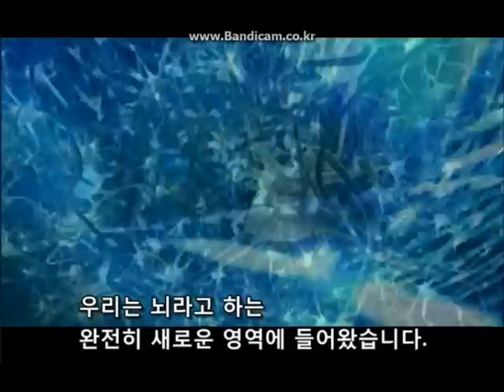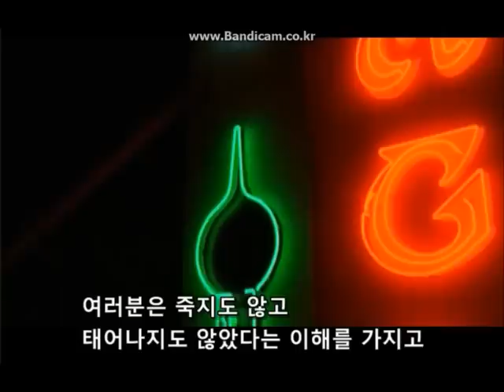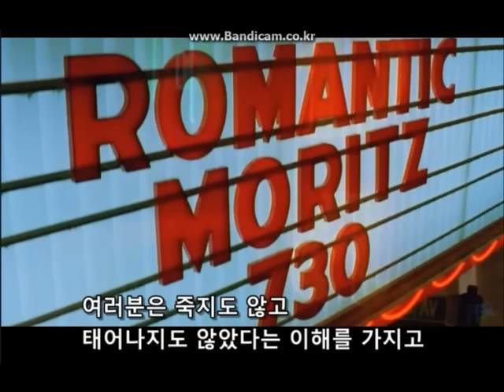양자역학 내 동영상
우리가 모르는 차원에서는 모든 것을 볼수있을까요?